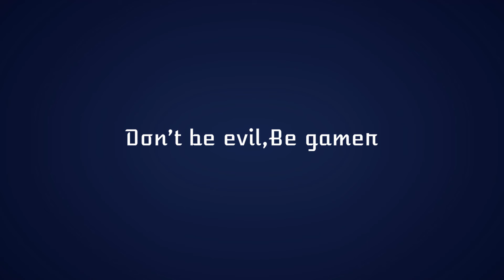Call of duty Modern warfare Gunfight WE FORCED THEM TO FOREFIT THE MATCH